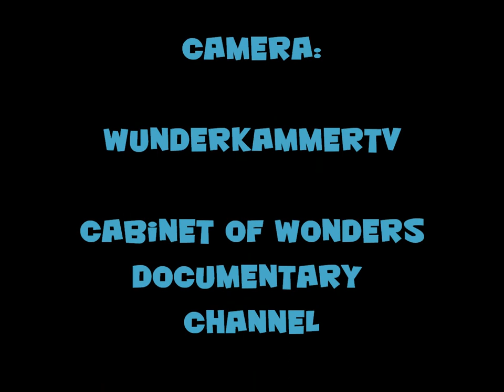Flowers from Holland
Holland Flowers Europe
Netherlands Plants
Flowers from Amsterdam
Green Plants